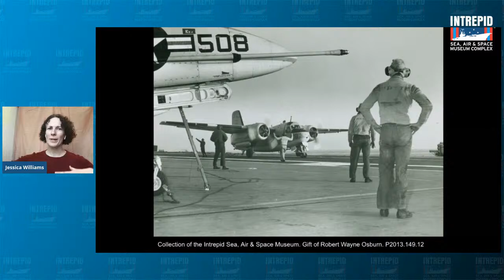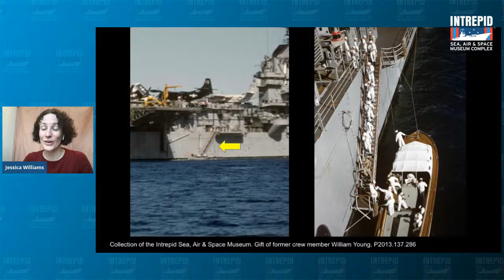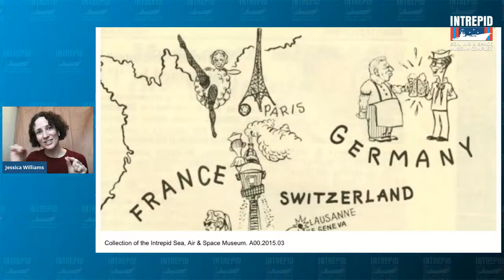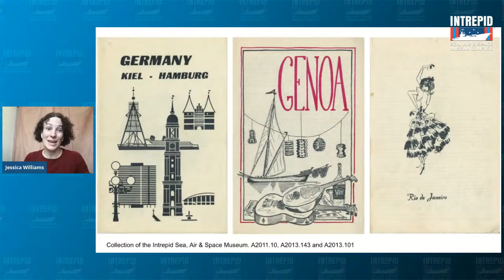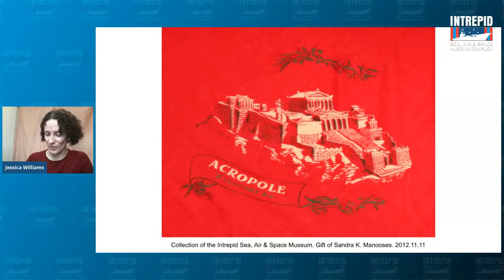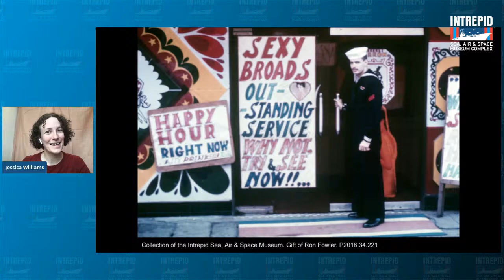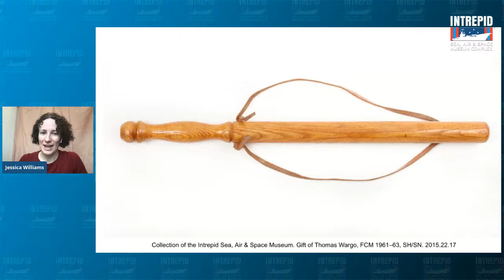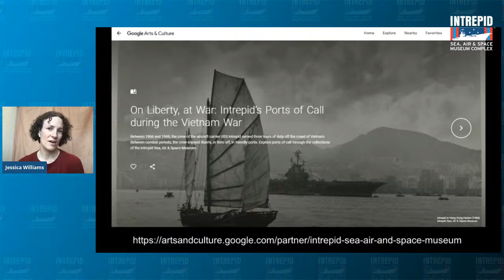Feb 22 - Museum Collection Showcase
Chat with the Museum’s Curator of History and Collections, Jessica Williams as she highlights key items in our collections.  Ask questions and learn about these amazing artifacts.

If you enjoy this program and would like to support Intrepid's virtual education initiatives,
Want to know what virtual programming we have coming up?

Stay in the know with all thing Intrepid!

About Intrepid
The Intrepid Sea, Air & Space Museum is a non-profit, educational institution featuring the legendary aircraft carrier Intrepid, the space shuttle Enterprise, the world’s fastest jets and a guided missile submarine. Through exhibitions, educational programming and the foremost collection of technologically groundbreaking aircraft and vessels, visitors of all ages and abilities are taken on an interactive journey through history to learn about American innovation and bravery.